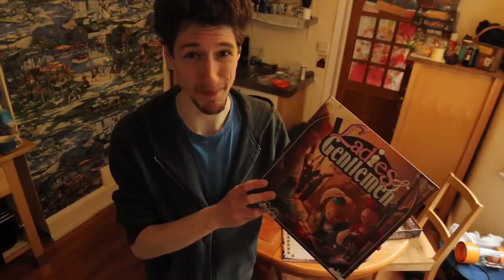Ladies & Gentlemen - Shut Up & Sit Down Review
First published on May 12, 2013.